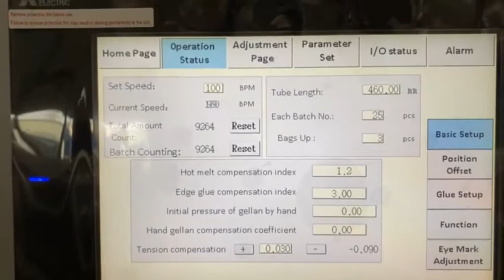Nanjing ZONO ZNEP ZD F450QX work in USA 2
ZD-F450QX is one of our most popular models , this time customer choose our ZD-F450QX after our ZD-F550QB finish installation in their factory , every customer need good machine and good service , Email